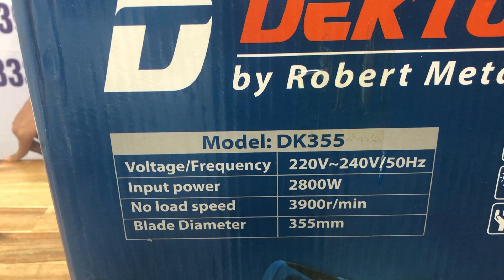Máy cắt sắt bàn. DEKTON 2800w ✅ niềm tự hào công ty ✅ Máy Xây Dựng Thái Bảo.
máy cắt sắt nặng nhất thị trường
máy cắt sắt dekton
máy cắt sắt chấtlượng nhất